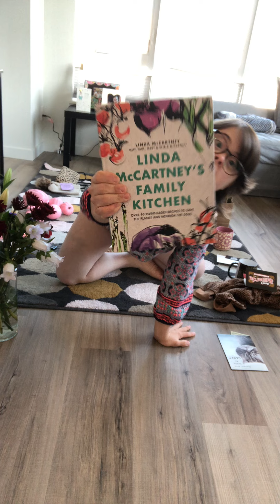What I got for my birthday this year!!!!!!!🎉🎉🎉🎉🎉🎉🎉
Birthday haul